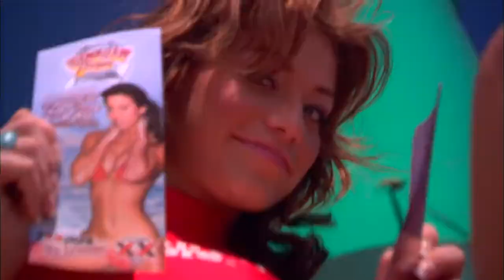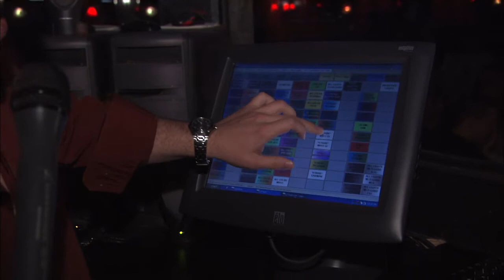The Wild Side Season 1 Ep.04 - Wild Key West and Mazatlan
"The Wild Side" invites you along to the ultimate Florida party town and Spring Break destination. There are more great bars, music and nightlife here than just about anywhere else on the planet and we've found them all. Hang on because it's twice the fun in Mazatlan.   Features: Art Mann, Jenn Brown, Kerry Auckus, Erica, Jennifer, Eddie Trotta